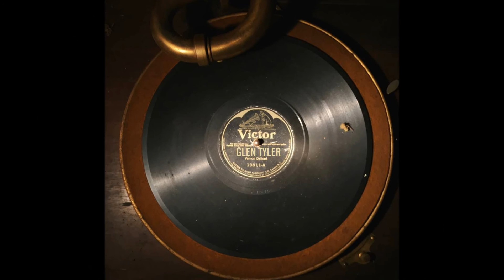Mr Songman - Glen Tyler